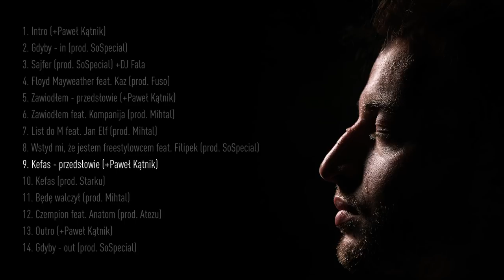Edzio - Kefas - przedsłowie (+Paweł Kątnik)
📞 Booking koncertowy:
Marcin "DJ Fala" Oroń

"Wygrany" to podsumowanie i zamknięcie pewnego długiego, istotnego okresu w moim życiu - mówi o płycie autor. Jest to koncept album, na którym Edzio prowadzi słuchacza przez historię najważniejszego jak dotąd etapu w swojej karierze, rozlicza się z przeszłością oraz opowiada o doświadczeniach z tamtego czasu. Jest to dzieło, na którym wszystkie utwory tworzą spójną całość, chronologicznie opowiedzianą historię, ale jednocześnie każdy kawałek, włączony pojedynczo, nie sprawia wrażenia elementu wyrwanego z kontekstu. Znajdziemy tam historie z życia Piotrka, mocne, braggowe punchline'y, a także emocjonalne, bardzo osobiste utwory, z którymi wielu może się utożsamić.

Title: Kefas - przedsłowie
Artist: Edzio, Paweł Kątnik
Graphics: Konrad Kasznia
Album: Wygrany
Mix/mastering: Special Studio
Studio: Special Studio

ISRC: 9